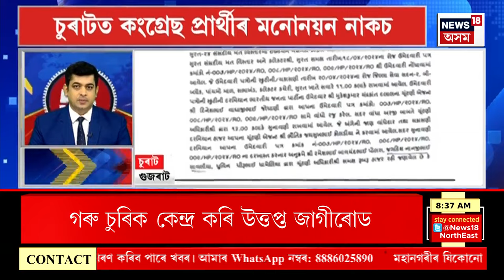SPEED NEWS : জাগীৰোডত ৰাইজে জ্বলাই দিলে গৰু চোৰৰ বাহন | Jagiroad News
SPEED NEWS | জাগীৰোডত ৰাইজে জ্বলাই দিলে গৰু চোৰৰ বাহন
* জাগীৰোডত তিনি গৰু চোৰক কৰায়ত্ত ৰাইজৰ
* ইনাৰ মণিপুৰৰ ১১টা বুথত পুনৰ ভোটগ্ৰহণ